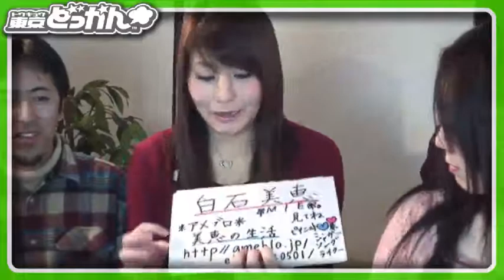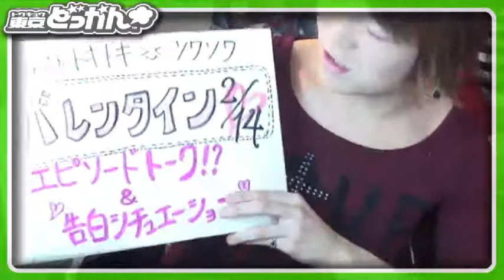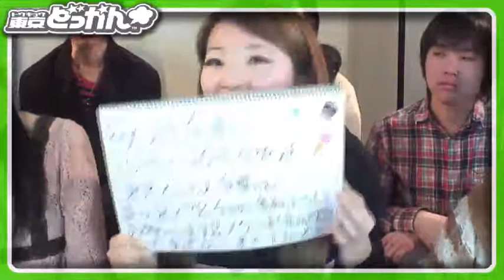おやつにどっかん金曜日！バレンタイン特集TVライブオンライン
おやつにどっかん金曜日！バレンタイン特集TVライブオンライン - Captured Live on Ustream